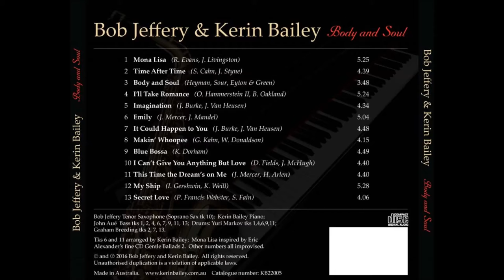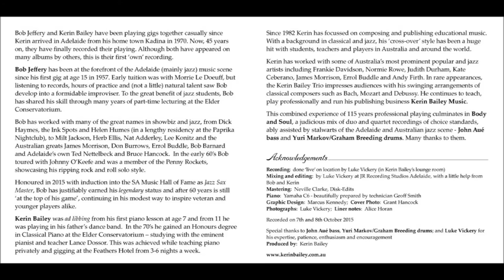Bob Jeffery and Kerin Bailey Time After Time from Body and Soul CD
Bob Jeffery and Kerin Bailey - Body and Soul CD
Duo and quartet recordings of 13 great jazz standards.

Honoured in 2015 with induction into the SA Hall of Fame as Jazz Sax Master, Bob Jeffery has justifiably earned his legendary status. A formidable improviser, Bob has teamed up with pianist/composer/educator Kerin Bailey to record their first own CD.

Thirteen choice standards, from ballads to up-tempo swingers, receive a fresh interpretation from these two friends and collaborators of over 40 years.

Whether in duo or quartet settings, the playing is tasteful, melodic and masterful, and will appeal to all lovers of fine music. The rhythm section features some of Adelaide’s finest musicians.

Bob Jeffery – Saxophone
Kerin Bailey – Piano
John Aué – Bass
Yuri Markov/Graham Breeding – Drums
Recorded, mixed and editing by - Luke Vickery from JR Recording
Mastered by - Neville Clark at Disk-Edits